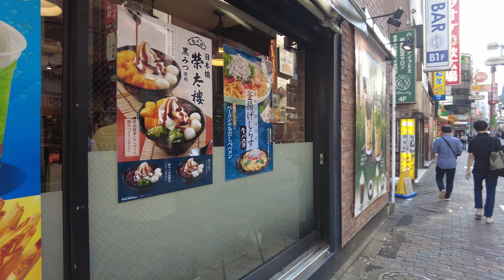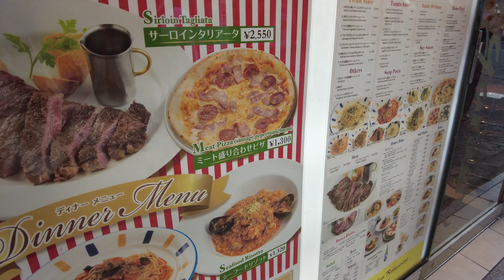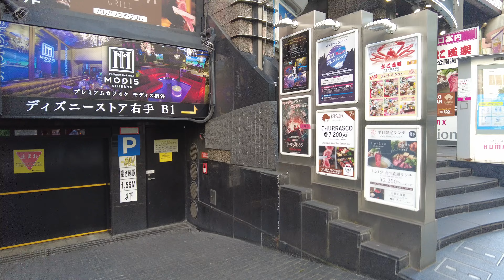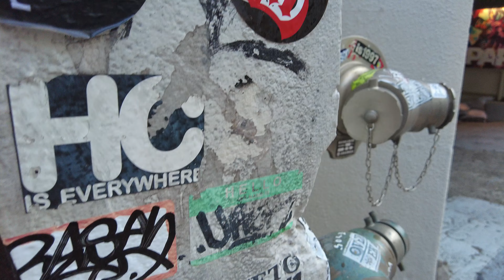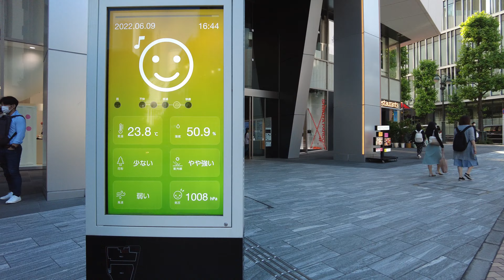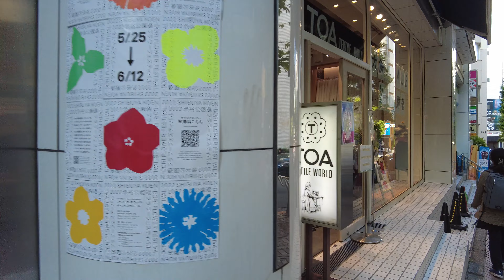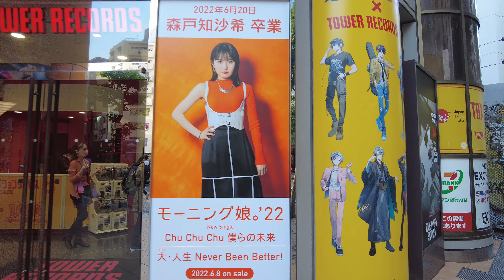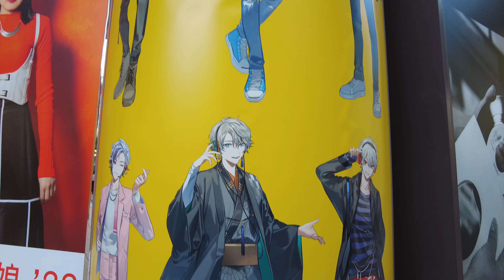【4K/Tokyo walk】 Shibuya 渋谷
I walked Shibuya. It was crowded with young people.

Date:2022/06/09
Camera:DJI  POCKET2

東京 渋谷のお散歩動画です。この日の渋谷は人出が多く、若者で賑わっていました。